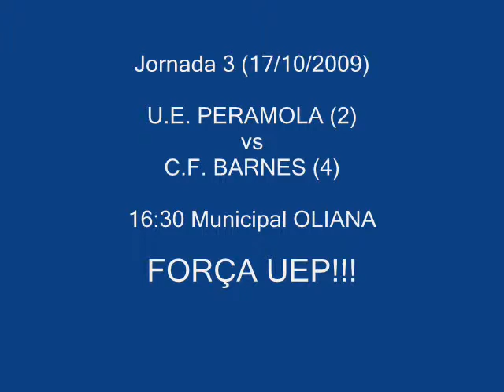Jornada 3 - 17/10/2009 - UE PERAMOLA (2) - CF BARBENS (4)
UE PERAMOLA (2) - CF BARBENS (4) Partit corresponent a la trecera jornada del campionat de lliga 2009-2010 del grup 7 de la Tercera Divisió Territorial Futbol Sala.